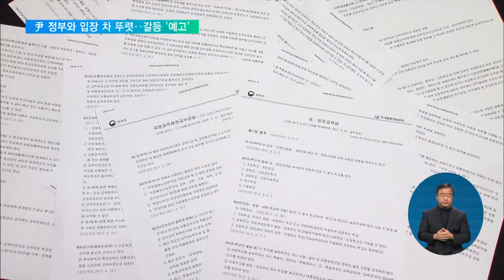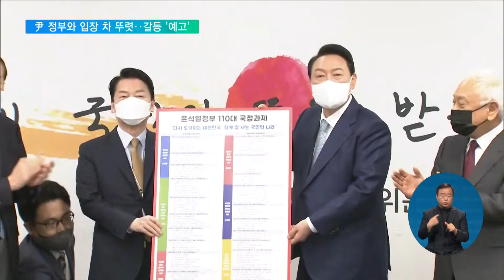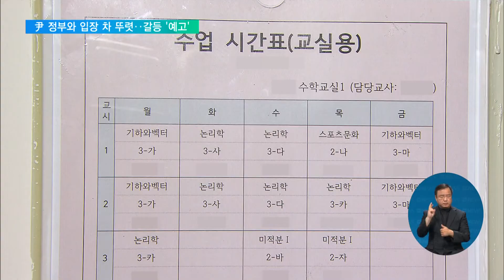2022. 06. 14. 조희연 교육감 시도교육감협의회장에‥尹 정부와 갈등 '예고'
[EBS 뉴스]

전국시도교육감협의회 차기 회장으로 3선의 조희연 서울시교육감이 선출됐습니다.

진보 성향 교육감이 전국 시도교육감들의 의견을 대표하게 되면서, 산적한 교육 현안을 놓고, 새 정부와 교육감협의회가 대립각을 세울 것이란 전망이 나옵니다.

최이현 기자가 전합니다.

[리포트]

진보 성향의 조희연 교육감이 전국시도교육감협의회 초대 회장에 선출되면서, 새 정부와의 갈등이 불가피한 상황입니다.

이번 시도교육감협의회장은 다음 달 출범하는 국가교육위원회에 당연직 위원 자격을 얻게 되는데, 당면한 과제부터 중장기 교육 현안까지, 적잖은 갈등이 예고되고 있습니다.

가장 먼저 예고된 갈등은 지방교육재정교부금 배분 문제입니다.

내국세의 20.79%가 배정되는 지방교육재정교부금은 현재, 초중등교육을 위해 전국 시도교육청에 배분됩니다.

윤석열 정부는 이 교부금 일부를 고등교육, 그러니까 지방 대학에 분산해 지방 고등교육기관들이 직면한 재정난을 해결하겠다는 입장입니다.

하지만 조희연 교육감은 당선 입장문을 통해 "초·중등 교육재정 축소 문제, 초·중등 교육자치를 확대해야 하는 과제 등 공통 의제가 있다"며 우회적으로 반대의사를 표명했습니다.

홍섭근 연구위원 / 교육정책디자인연구소
"시도교육감 입장에서는 이게 (교육교부금이) 목숨줄이에요. 이걸로 사업 운영을 하는 거예요. 직선제로 됐고, 공약도 내걸었고, 지역특화사업 해야 되고 그러면, 이게 있어야만 하는 거예요. 분명히 갈등은 심화 될것이고요."

또 자율형 사립고와 특목고의 일반고 전환을 놓고도 현 정부와 시도교육감협의회가 대립할 가능성이 높습니다.

윤석열 정부는 인수위 국정과제를 통해, 자사고와 특목고를 유지하겠다는 방침을 시사했습니다.

하지만, 조희연 교육감을 비롯한 진보 성향 교육감들은 예정대로 2025년에 자사고와 특목고를 일반고로 일괄 전환해야 한다는 입장을 고수하고 있습니다.

실제 조희연 교육감은 자사고 특목고 폐지 소송을 주도했던 인물인 만큼, 자사고 특목고가 유지가 되면 정부와 대립할 수밖에 없다는 뜻을 기자들에게 수차례 밝혀왔습니다.

인터뷰: 배상훈 교수 / 성균관대
"문재인 정부에서 시행령을 바꿔서, 완전 폐지로 갔던 것을 다시 되돌릴 확률이 큰데, (교육감들이) 자기 이념 진영에 따라, (평가에 따라) 지역의 자사고 특목고 운명은 달려있지 않을까…"

또 문재인 정권의 핵심 교육정책이었던 고교학점제의 방향과 시행시기 등을 두고도 의견이 엇갈려, 적지 않은 진통이 예고되고 있습니다.

지난 6.1 지방선거에서 보수 교육감들이 약진하면서, 진보와 보수 교육감 수가 9 대 8로 양분된 상황.

협의회 내에서도 민감한 교육 현안을 놓고, 진보와 보수 교육감 사이의 의견 차가 상당할 것으로 예상됩니다.